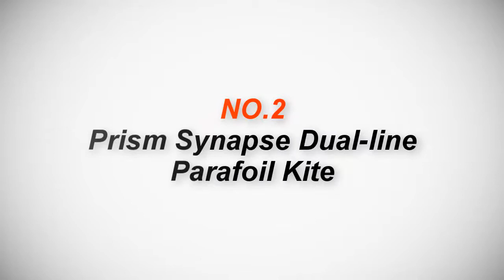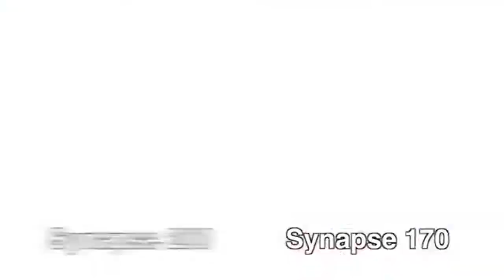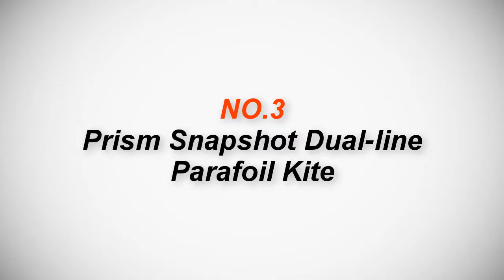Top 5 Best Power Kites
► Best Power Kites

► 1. In the Breeze Rainbow 62 Inch Sport Kite
► 2. Prism Synapse Dual-line Parafoil Kite
► 3. Prism Snapshot Dual-line Parafoil Kite
► 4. Prism Tantrum
► 5. Prism Tantrum Convertible Dual